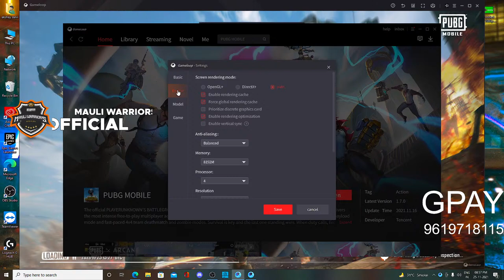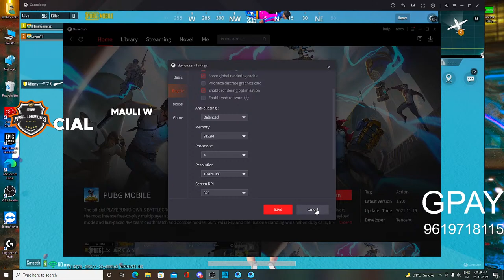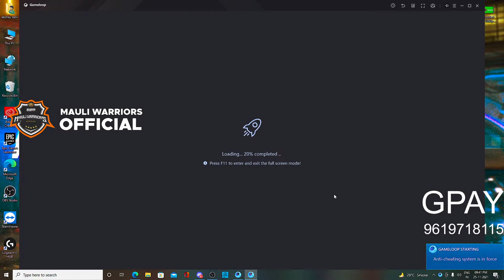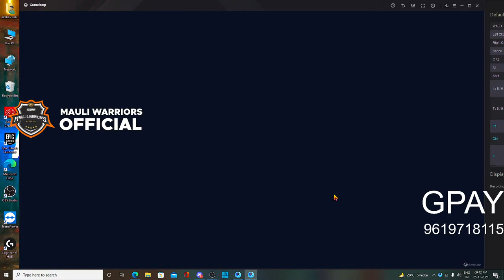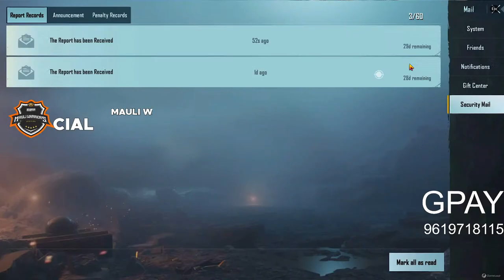PUBLIC BOOM BAAM KARTE || NOFACECAM | PUBGM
Support Stream through
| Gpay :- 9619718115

🔴SEND ME LOTS OF POPULARITIES🔴

I am not pro at games but I try to enjoy them all.

THUMBNAIL CREATOR:- MAYUR JADHAV & HITMAN

FOLLOW INSTA ID FOR GET SPECIAL OFFERS WITH GREAT PRICES

🔴Respect Moderators.

Powered by RYZEN 5 3600 processor, ROG is World’s premier Gaming
Laptop Brand, Know More :

hello everyone

🔴PC Specs🔴

Processor : Ryzen 5 3400G 3.9GHz OC 65W 4C/8T AM4 APU with Radeon Vega 11 Graphics
Motherboard : GIGABYTE B450 AORUS Elite
Graphic Card : Gigabyte Radeon RX570 Gaming 4GB GDDR5 PCI-E
RAM : Corsair Vengeance LPX 8GB X 2 [ DDR4 3200]
Monitor : 1 - LG 22 inch (55cm) IPS Monitor - Full HD, IPS Panel with VGA
Keyboard : Gigabyte GK-KM6150Multi-Media Keyboard and Mouse Combo Set
Headphones : Redgear Thunder-B 7.1 USB RGB Gaming Headphones with RGB LED Effect

🔴Respect Moderators.

Tag Used :
 pubgmobile pubgmemes  pubgindia  pubgfunny  pubgmobileindia pubgvideos  pubgm pubggame pubgclips  pubglover  pubgwtf
youtubegaming youtube gaming youtuber gamer youtubechannel youtubers ps twitch youtubegamer youtubevideos sub youtubevideo gamingcommunity youtubegamingchannel xbox subscribe playstation videogames games  game  pcgaming  youtubegamers  twitchstreamer  gameplay  gamers  youtubecommunity  streamer  youtubelife  bhfyp  callofduty  smallyoutuber  gta  memes  gamingchannel  k  instagaming  youtubemusic  fortnite  letsplay  gaminglife  pubg  follow  gamingyoutuber  youtubecreator  dota  gamingclips  xboxone  gamingmemes  cod  twitchgaming  smallyoutubersupport  pcgamer  youtubesubscribers  youtubeuse  twitchtv  pc  residentevil  videogame  share  pubg  pubgmobile  pubgmemes  pubgfunny  gaming  pubgclips  gamer  fortnite  memes  pubgm  freefire  game  pubgindia  pubgmobileindonesia  pubgvideos  pubgmoments  pubgindonesia  rkiye  follow  tiktok  love  pubghighlights  instagram  games  csgo  like  pubgfunnymoments  youtube  pubgmeme  bhfyp  pubglover  callofduty  pubgmobileindia  ps  mobile  twitch  pubgxbox  mobilelegends  m  gamers  pubgbattlegrounds  pubgpc  india  pubggame  xbox  funny  bhfyp  dota  mortal  pubgwtf  pubglite  esports  followforfollowback  k  freefireindonesia  likeforlikes  instagood  playstation  cod  trending